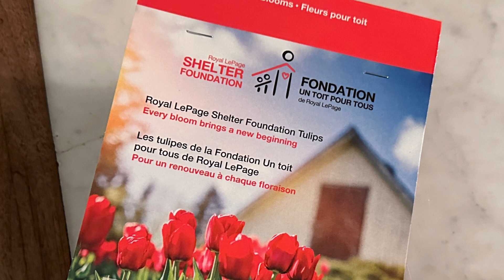Royal LePage Shelter Foundation Shelter Blooms!